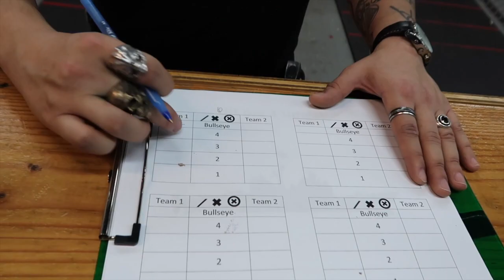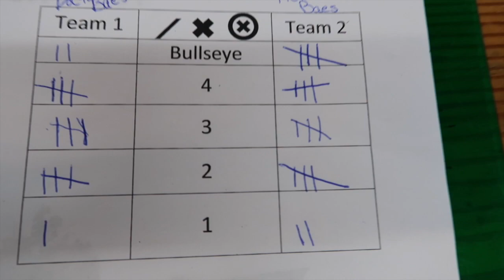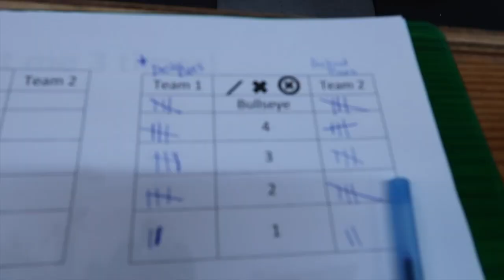Axe Throwing VLOG | Fun Activity for a Night Out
I have heard a lot of great things about axe throwing so we decided to give it a try! It was... SO MUCH FUN, yall! I was so surprised at how much I enjoyed it. 10/10 recommend for family, friends, or even a date night. The one we went to was Bury the Hatchet in Bloomfield, NJ where it was BYO. The staff, including our guy Yil, was amazing, and they had social distancing, masks, and temperature checks in place to maintain safety. Amazing experience!
See yall soon 💛💛
FOLLOW ME ON:
I am Julia Carter, a third-year medical student. On my channel, I will highlight my journey through medical school and life and provide resources and information that may be useful to you.